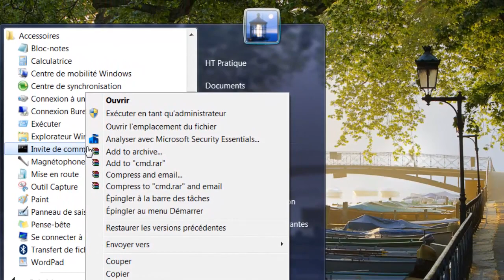Comment réparer une Clé USB non Reconnue ou non détectée et récupérer vos données perdues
Vous pouvez aussi lire notre article détaillé pour savoir comment réparer une clé USB non reconnue ou non détectée

Dans cette vidéo, je vais vous  présenter comment réparer une clé USB  non reconnue sur Windows (réparer une clé USB non détectée).

Alors pour ce faire, nous allons passer par les étapes suivantes :

1) Cliquez sur le menu « Démarrer » ;
2) Cliquez sur « Tous les programmes » ;
3) Cliquez sur « Accessoires » ;
4) Cliquez avec le bouton droit de la souris sur « l’invite de commandes » ;
5) Cliquez sur « Exécuter en tant qu’administrateur » ;
6) Dans l’invite de commandes, tapez la commande « CHKDSK X : /F » puis validez avec le bouton « Entrée » du clavier ;
7) « X : » représente le disque que vous voulez réparer.